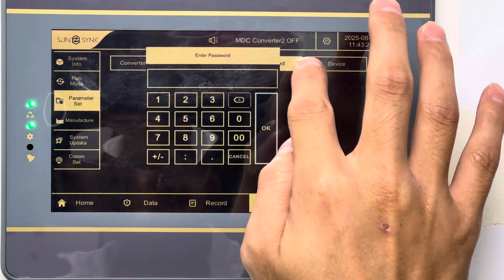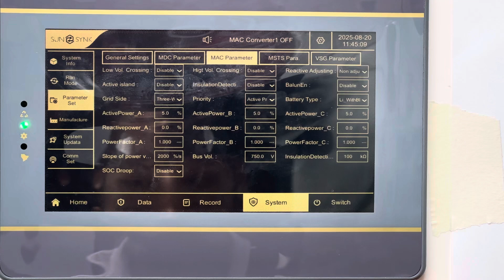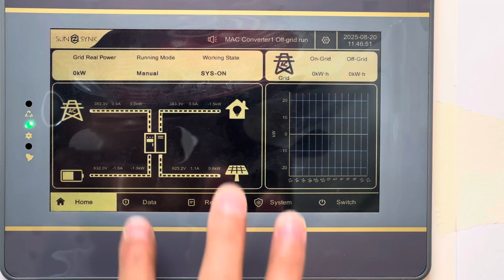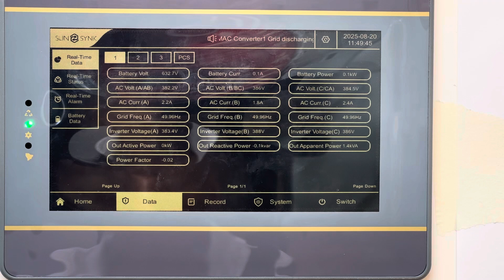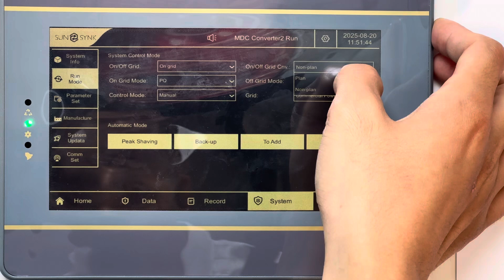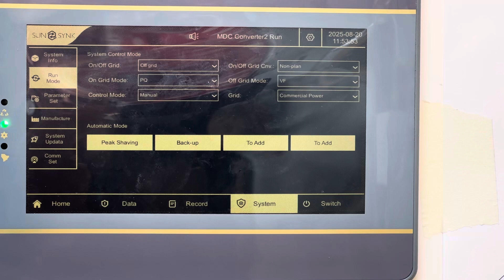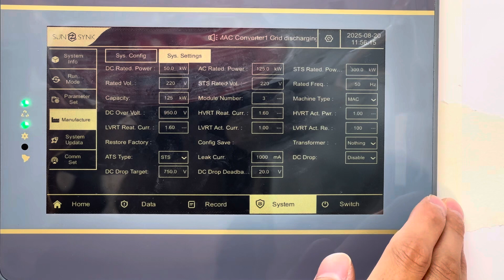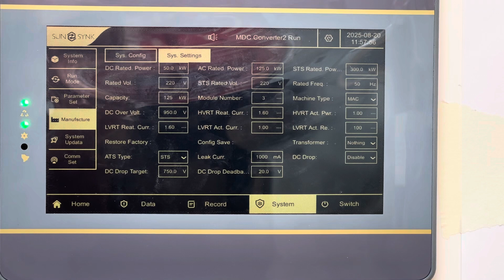Sunsynk EMS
Sunsynk C+I EMS in real operation.

Unlike the earlier dummy run, this unit is fully functional and running with PCS, STS, MPPT, BMU, and batteries  showing how everything comes together.

In this session, we walk through the key HMI settings and explain how to configure systems for delta (three-wire) and star (four-wire) grids. You’ll see real-time data for battery voltage, AC current, frequency, and power factor. We also put the system to the test by switching seamlessly between on-grid and off-grid modes  with no flicker, no delay.

Topics covered include:

• Understanding delta vs star configurations and voltage requirements

• Seamless transfer between on-grid and off-grid operation

• Transformer vs non-transformer setups
• Configuring STS, PCS, and MPPT modules

• Real-world demonstration of stable off-grid performance

This video gives installers and engineers a clear understanding of Sunsynk’s HMI programming and system behaviour in both on-grid and off-grid scenarios.